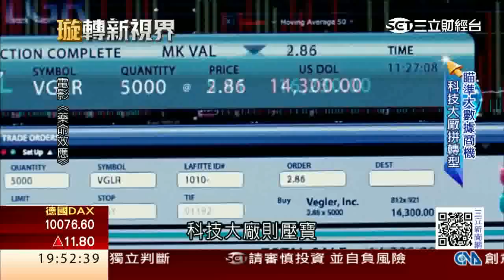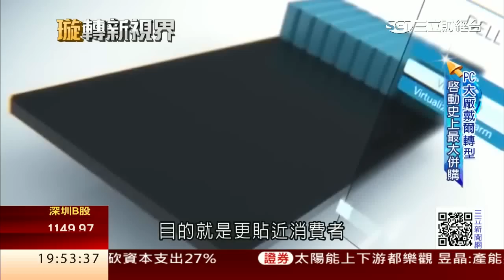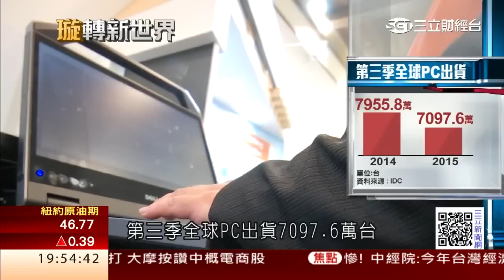硬體製造業步黃昏 「軟硬整合」拚轉型｜三立財經台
PC大廠DELL日前啟動了科技史上最大併購案！砸下2.2兆台幣併購資料儲存大廠EMC，象徵要從硬體廠轉型為軟硬體整合服務企業！｜三立財經台